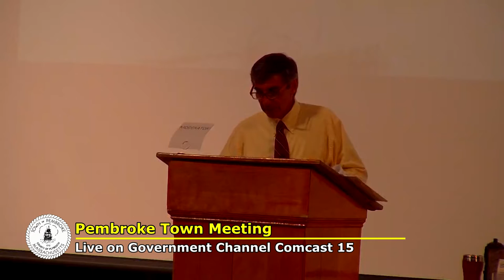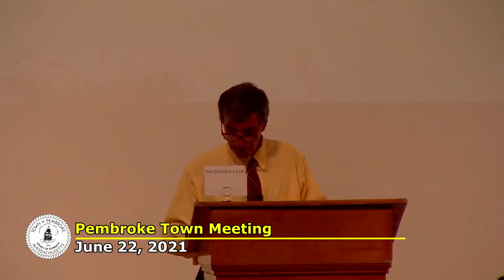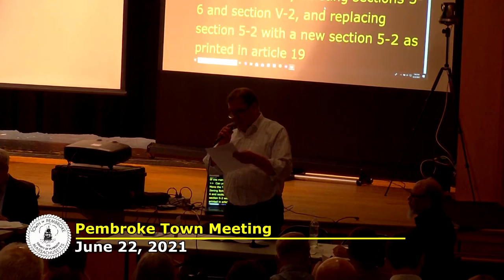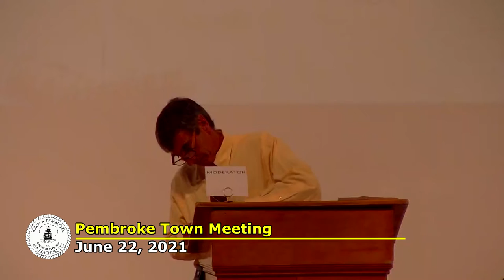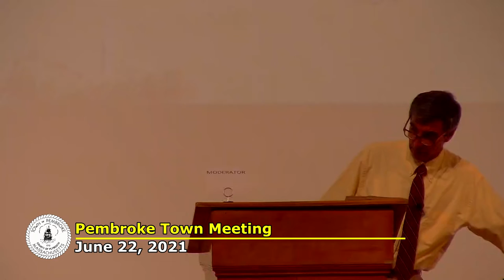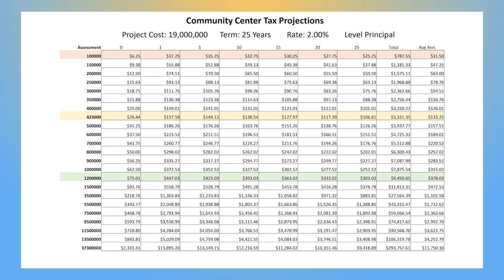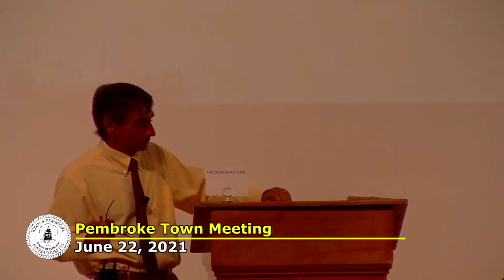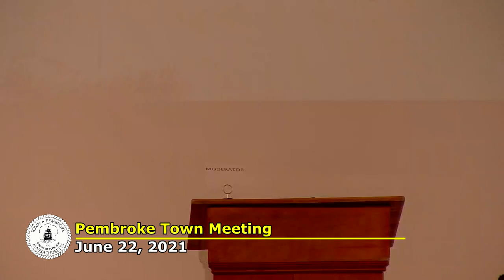Pembroke Town Meeting June 22, 2021 in PembrokeMA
The June 22, 2021 Town Meeting at the High School in Pembroke, Massachusetts.  Television coverage provided by PACTV & facilities provided by Pembroke Public Schools.